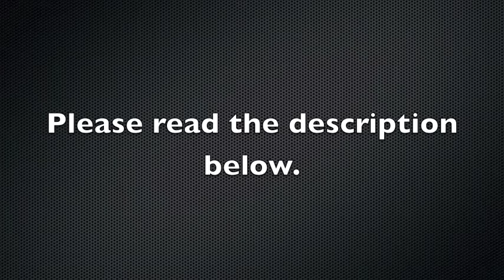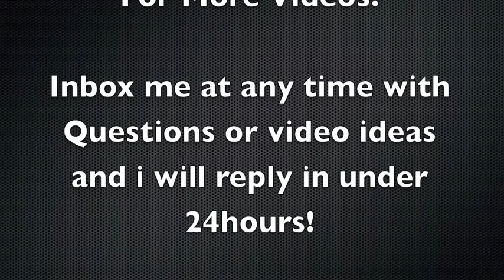Love Skillz Progress Video 1 (03.03.11)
This is my first progress video!
This video is about 10days after i had been reset, when i was reset all my skills were lowered to 1-10 so in the last week and half ive been trying to aim to get level 50 in all my f2p skills and levels 30 in all my p2p skills. i hope you enjoyed this quick update video and i will been doing these videos every couple of weeks to show you how my account has changed.